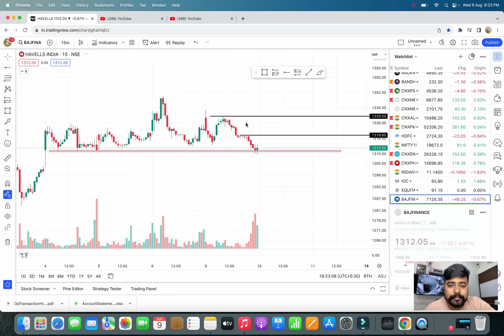Market Analysis for 10th Aug | Stocks Analysis For Tomorrow | Banknifty and Nifty expiry prediction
⏩⏩Follow The All Account Opening Link ⏩⏩

"Welcome to INVEST FOR WEALTH, your daily destination for mastering the Trading and unlocking the path to wealth through smart investments. 📈

At Our Channel , we're dedicated to helping you become a more informed and confident trader and investor. Our mission is simple: to empower you with the knowledge  to navigate the exciting world of  Trading.

Join us every day for Live Streams, where we'll analyse market trends, discuss potential opportunities . It's your front-row seat to the world of finance, right from the comfort of your screen!

share market
stock market
intraday trading
angel broking
zerodha
demat account
Nifty
bank nifty
banknifty
banknifty trading